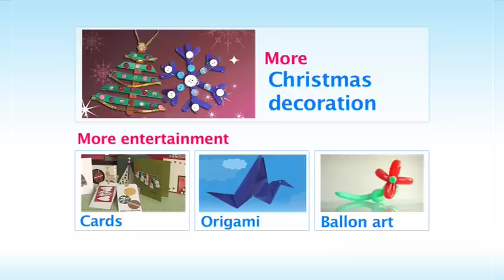How to make an easy christmas tree. Handcrafts for kids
Easy crafts for kids, video tutorial, how to make a simple Christmas Tree step by step.
Ideas and activities to have family fun, homemade christmas decoration the whole family will love to create together and will help you ring in the season with warmth and good cheer. Discover beautiful and easy Christmas ornament crafts.